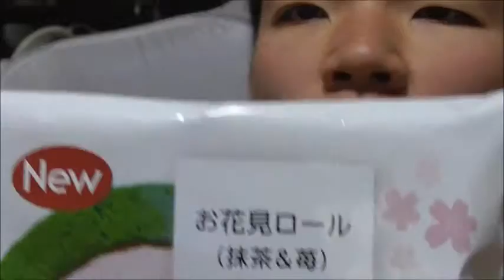FamilyMart お花見ロール宇治抹茶&苺を食べてみた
FamilyMart　お花見ロール宇治抹茶&苺を食べてみました。
苺のクリームは存在感がありましたが、抹茶が少し・・・な気もしました。